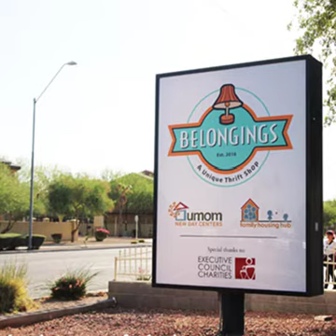UMOM Rewind 2016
Thank you for making a difference in the lives of homeless families! Here are our favorite moments this year.